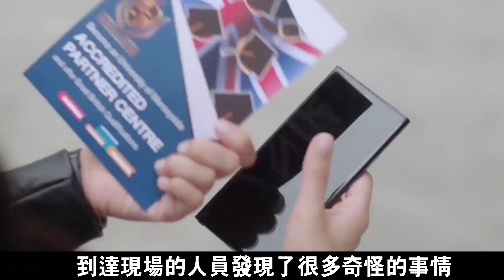林誌穎：一個走在翻車路上的人現在「翻車」了！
希望這個視頻可以為您帶來一份樂趣！如果您喜歡這個視頻的話，請點贊關註下我們！